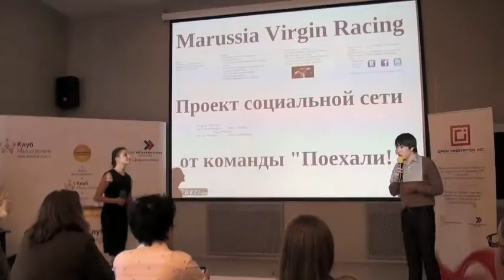Финал Marussia Virgin Racing, ТРЕЙЛЕР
Владельцы Marussia Motors с помощью Бизнес- инкубатора Open Innovation Inc . совместно с Открытым Университетом Сколково при стратегической поддержке РВК проводили конкурс на тему создания народной команды Formula 1. Как это было, и что получилось смотрите далее: